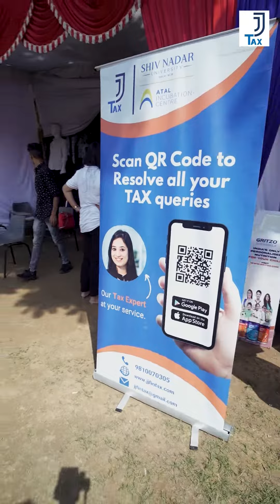Diwali Mela @scottishhighinternationals848 | JJ TAX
What did we learn during our day at school? That most people don’t know much about taxes.

At JJ Tax we are here to make sure people don’t have to stress because of that. And yes, we had a lot of fun too with parents and students.